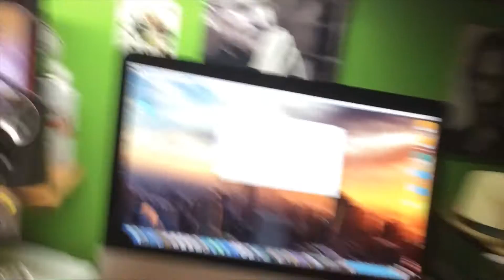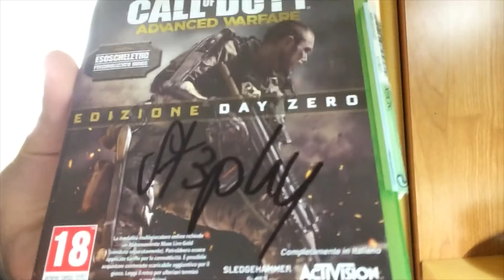PROBLEMI DI PERCORSO!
LEGGETE SEMPRE LA DESCRIZIONE: (miraccomando!)

Il Lunedì alle 15.00 un video della serie di Clash of Clans
Il Martedì alle 15.00 un Video su una Minecraft Custom Map
Il Mercoledì alle 15.00 una serie di Minecraft
Il Giovedì alle 15.00 un video su Computer/Console
Il Venerdì alle 15.00 un video su Computer/Console
E infine il Sabato o la Domenica un VLOG e/o un Tutorial

(Prossimamente) OGNI GIORNO DUE NUOVI VIDEO!
Tutti i giorni alle 18.00 un video su una serie Walkthrough
E infine il Sabato o la Domenica il VLOG

    (Se siete da cellulare mi chiamo Gianlu303)